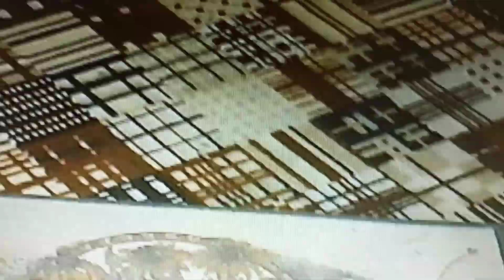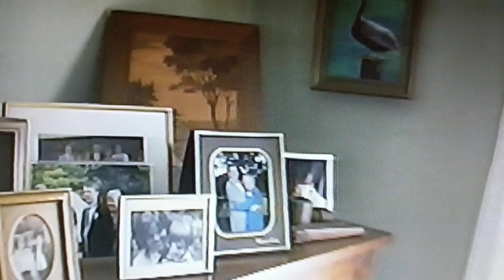1998 Grandma Broomheads house Aimee and Jim filming it to see if they want to buy (downstairs)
1998 Grandma (Bertha) Broomheads house Aimee and Jim filming it to see if they want to buy part 1 (downstairs)